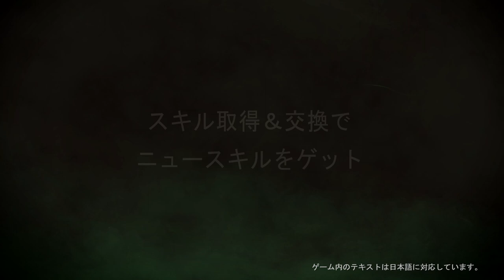CURSE OF THE SEA RATS - Official Japanese Trailer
🔥キックスターター、支援募集中 🔥
📢 9時間以内に目的金額達成!

Curse of the Sea Ratsとは

『Curse of the Sea Rats』は美しい2D手描きアニメーションと3D環境、ユニークなリアルタイム戦闘メカニクスを搭載した、たくさんのネズミが登場するゲームです。島を探検したり、ディアボリックな生き物と戦ったり、悪の海賊フローラバーンの命令で残忍なボスと戦ったり。4人のプレイアブルキャラクター、武器や特殊能力を詰め込んでアップグレード可能。すべての秘密の部屋、特別なアイテム、複数のエンディングを発見してください。シングルプレイヤーモードはメインクエストで12時間以上のゲームプレイが可能。ローカル協力マルチプレイヤーモードは最大4人まで。1777年のアイルランドの広大で神秘的な海岸を通るノンリニアなクエストで、自由への道を自分で切り開いて行こう。

プロジェクトに関するリンクまとめ

タイトル
： Curse of the Sea Rats

ジャンル
Ratoidvania（探索アクション）

プレイ人数
： 1〜4人

対応機種
： Steam、Nintendo SwitchTM、PlayStation®️4、Xbox One

PETOONS STUDIOについて Petoons Studioはスペインのバルセロナを拠点としているアニメと開発インディースタジオ。ストーリーとゲーム性を融合する最前線を行くアーティストたちで
結成されている。前作のPetoons PartyはPlayStation Award – Best Kids Game (2018)を受賞し、日本語版がNintendo SwitchTM、PlayStation®️4、Xbox Oneで発売中です。